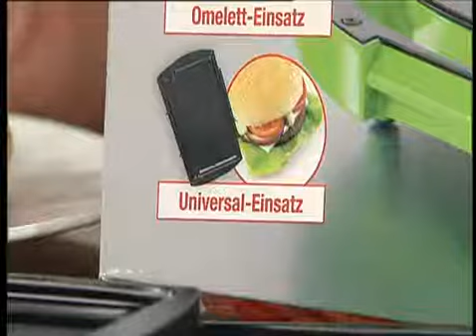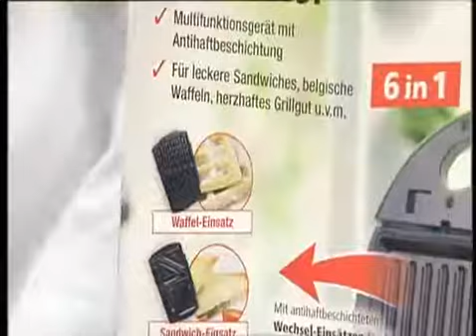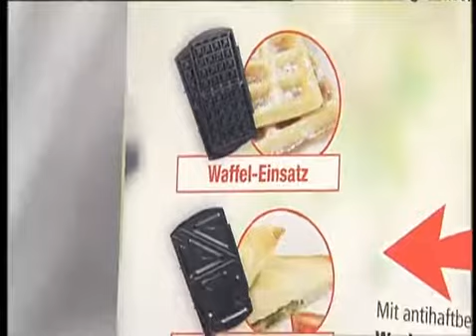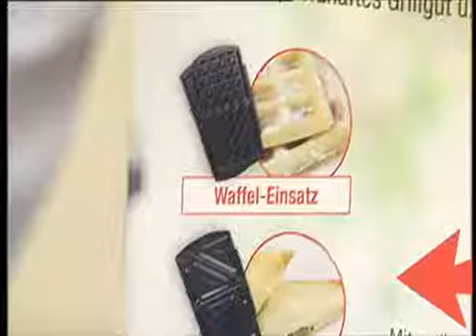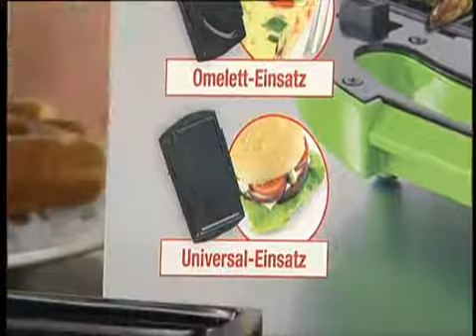Vario Chef 6 in 1 - Präsentation Michael Horn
Der Vario Chef ist ein praktisches Multifunktionsgerät mit Antihaftbeschichtung für leckere Sandwiches, belgische Waffeln, herzhaftes Grillgut u.v.m. Mit Wechsel-Einsätzen für die große Genuss-Vielfalt! Fettarm Grillen, Backen, Toasten - mit dem Vario Chef gelingt alles schnell und unkompliziert!